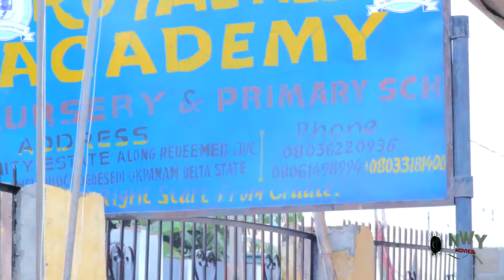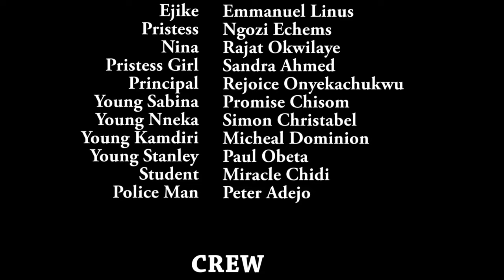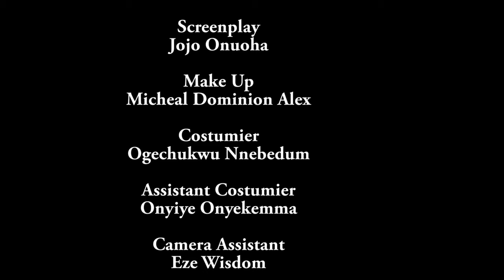How The King Return To Beg The Poor Girl He Rejected Afta Givin Birth For Him Cos She Is A Commoner